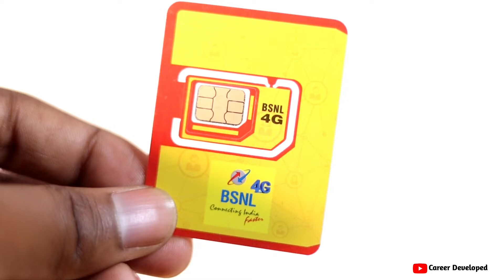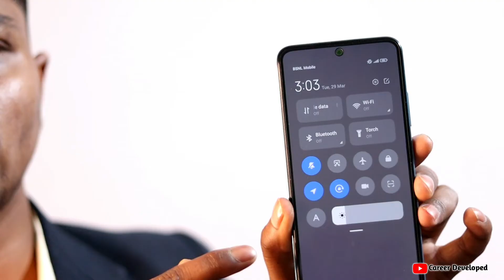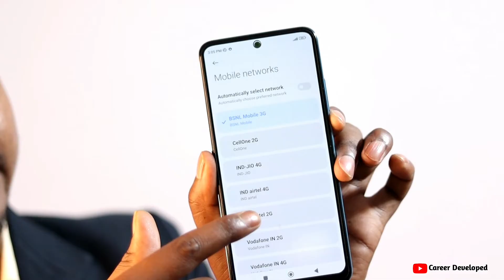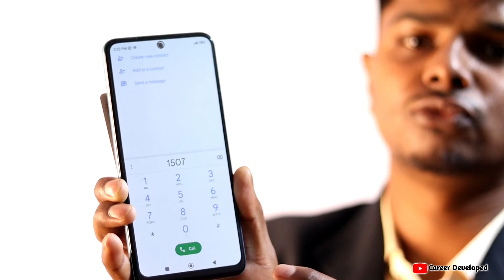BSNL Sim का Tele Verification कैसे करे । BSNL Sim Ka Tele Verification Kaise Kare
Namaskaar, Dosto
Aj ki ye video Bahut hi important hai kyo ki es video me hamane Bataya hai ki Kaise Ap BSNL ke new sim card ka Tele verification kar sakte hai, Esake process ko fully Explain kiya hai,

⏭ Equipments & Services I use:

Camera - Canon 200 Mark ii

Lens: Canon 50mm

Mic: Boya M1

⏩Created By:
Omkar Maurya: